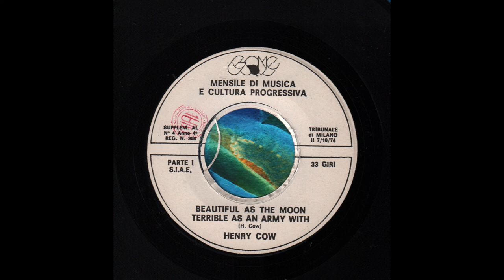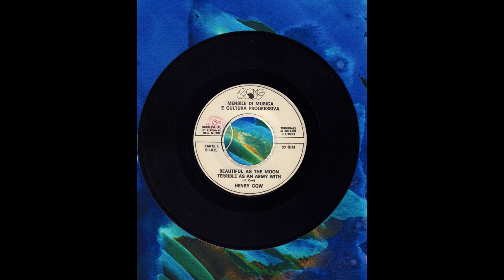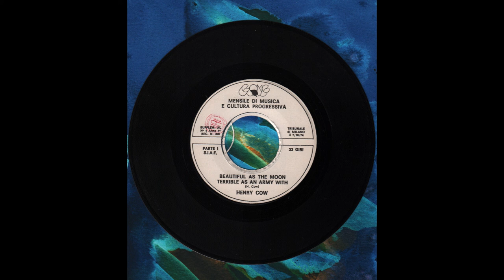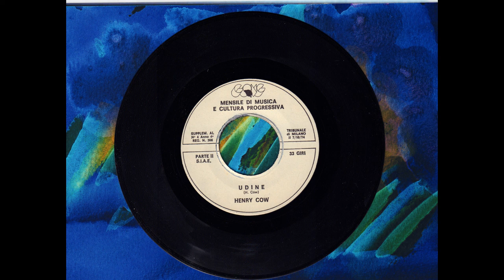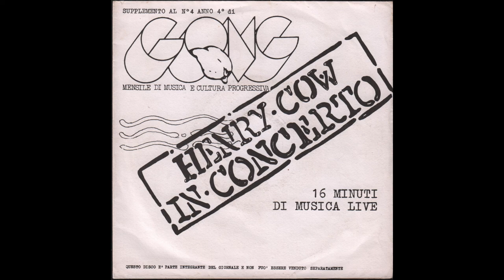Henry Cow - 7" Single (Italian Ed)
Recorded at Palamostre Auditorium, Udine (Italy) on October 13, 1975
Producers - Henry Cow
Side A . Beautiful As The Moon Terrible As An Army With Banners
Side B - Udine